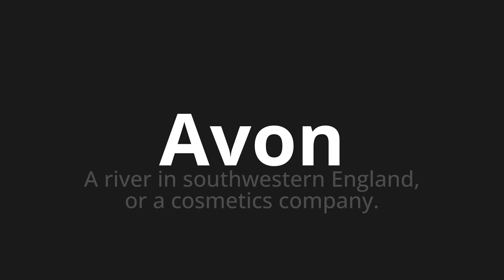How to pronounce Avon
Master the Pronunciation of 'Avon' - which means : A river in southwestern England, or a cosmetics company. 📝 with @PPrononciation 🎓🗣️ - [Your Guide to English]